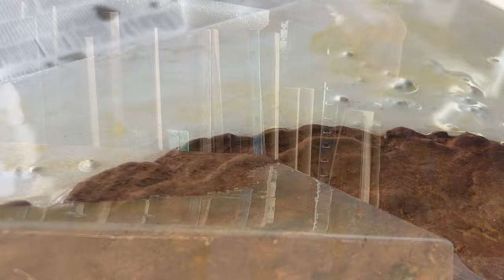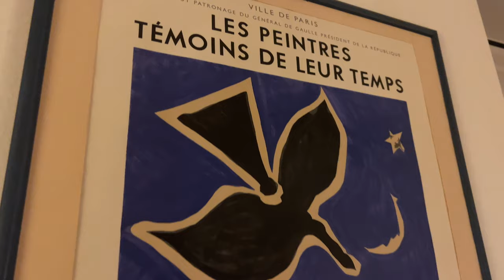Film "Regards" autour de Sergio Aranda, artiste plasticien - Entre Paris et Lanzarote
Rejoignez-nous pour une fascinante plongée dans l'univers de l'artiste plasticien Sergio Aranda. Notre film-documentaire explore les sources d'inspiration de son art singulier, depuis la beauté envoûtante du cimetière du Père-Lachaise à Paris jusqu'aux paysages hors du commun des volcans de Lanzarote.

Le travail d'Aranda reflète une métaphore entre la vie, le vieillissement et la décomposition, exprimée à travers la corrosion des matériaux et une esthétique industrielle. Il offre une perspective rafraîchissante sur l'art contemporain et sa relation avec le vieillissement de la société et les défis qui y sont liés. À travers notre entrevue avec lui, nous plongeons dans l'esprit d'un type d'artiste plasticien différent, profondément impliqué dans notre ère actuelle.

Ne manquez pas ce documentaire captivant qui offre un aperçu de la vie et du travail d'un artiste véritablement unique.

Salutations de Paris,
Sergio